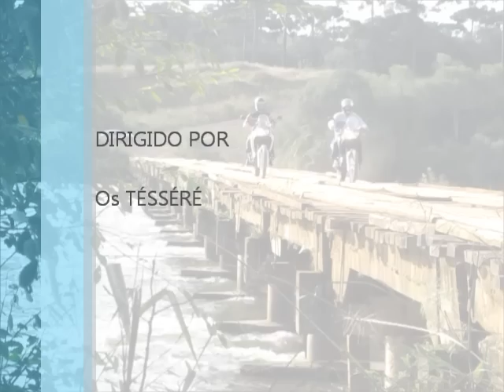PASSEIO DE MOTO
Passeio pelas entradas do interior de Palmas - Paraná
É bastante triste a gente ver que mesmo em lugares distantes da cidade, as pessoas não respeitam o meio ambiente, atentem que mesmo nos lugares mais distantes as pessoas jogam lixo pela janela do caro. (lata de cerveja jogada ao lado da via).